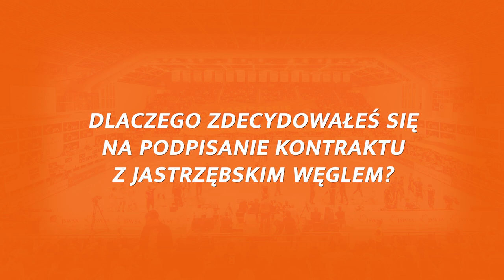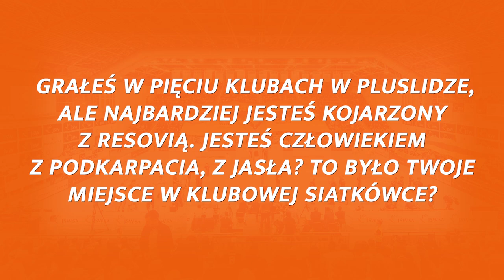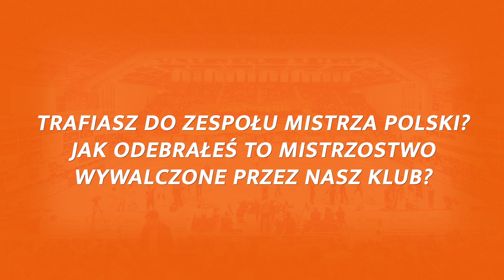Dawid Dryja nowym środkowym Jastrzębskiego Węgla!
Z przyjemnością informujemy, że nowym zawodnikiem Jastrzębskiego Węgla został Dawid Dryja. Umowa z 29-letnim środkowym będzie obowiązywać na dwa najbliższe sezony.